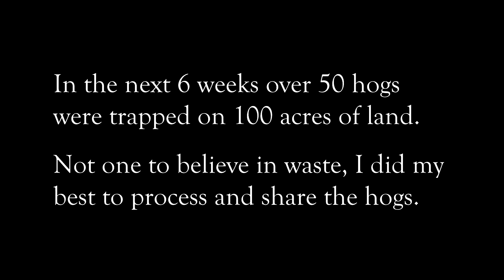How Many Nights Can A Buried Gut Pile Last? 😮😱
After noticing digging at the site of a buried gut pile, I set up a trail camera to see how many visits and days it would take to clear the site.  The answer far exceeded my expectations.